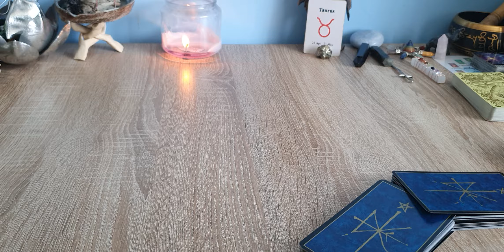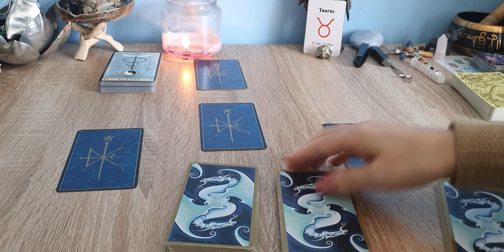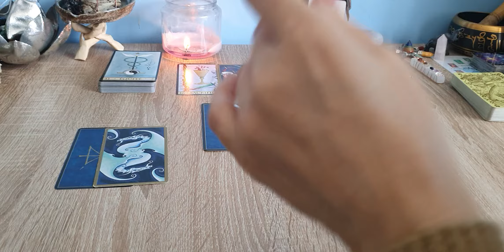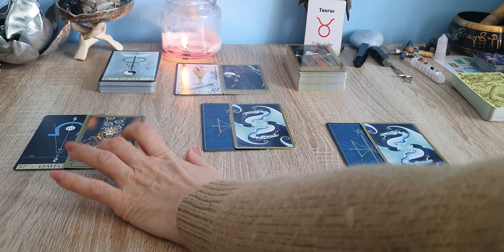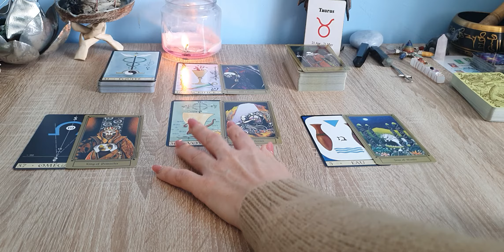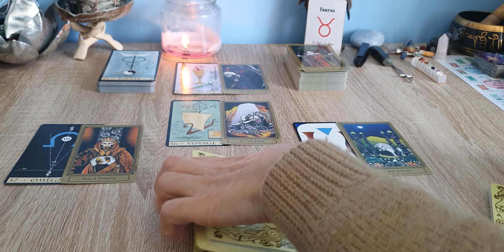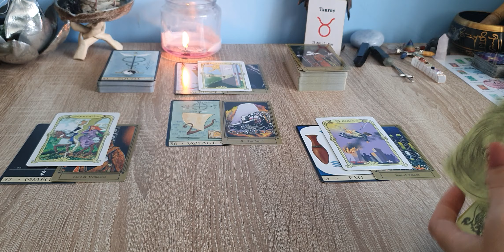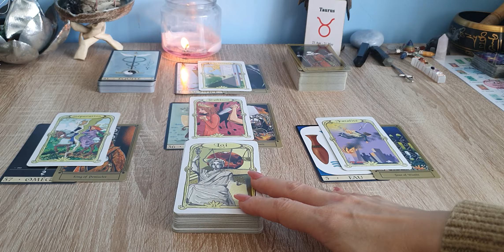Touro... Geral - As forças em acção no teu momento atual!